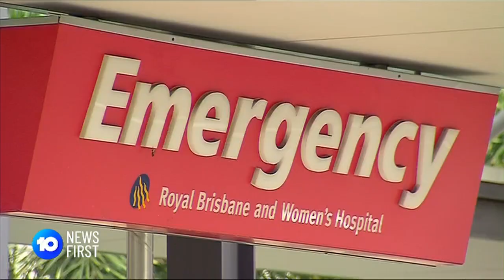Coronial Inquest Into Nauru Refugee Death Looks At Mental Health | 10 News First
It's taken 18 months but a coronial inquest has finally resumed into the death of an Iranian refugee, who set himself on fire on Nauru.

10 News First airs at 5pm, seven nights a week in your local market on Network 10.

10 News First is based in Australia and is a division of ViacomCBS.